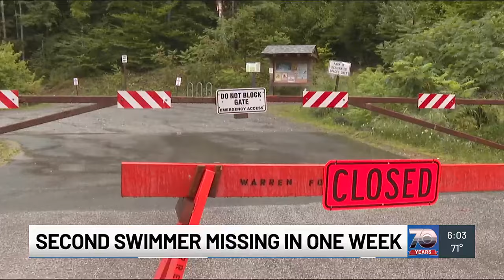Water conditions force crews to suspend search for missing swimmer